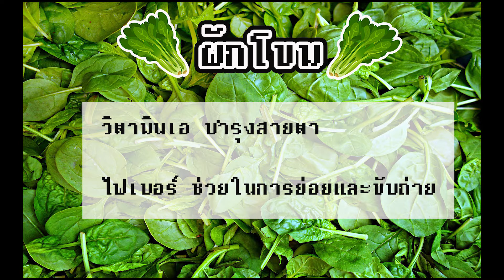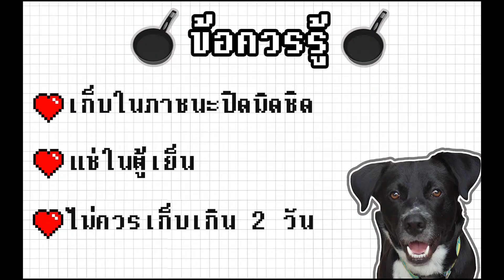Pork and Spinach dog recipe เมนูอาหารสุนัข หมูกับผักโขม อาหารหมา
1.หมู หรือ เนื้อสัตว์อื่นๆก็ได้จ้า
2. ผักโขม (ในคลิปเป็นแบบแช่แข็งจ้า)
*** ควรทานน้อยๆ เพราะผักโขมมีสารยับยั้งการดูดซึมแคลเซียม

เพื่อเป็นกำลังใจให้สองหมาด้วยน๊า ^^

Ingredient
1.Pork or Meat need
2. Spinach